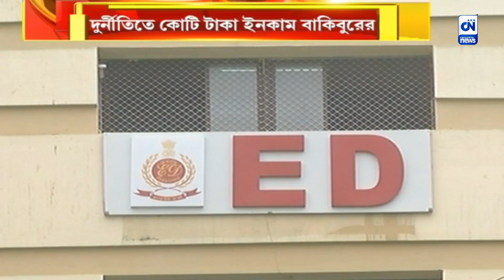দুর্নীতিতে কোটি টাকা ইনকাম বাকিবুরের, দুর্নীতির লভ্যাংশ বালুর পকেটে? | ক্যালকাটা নিউজ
দুর্নীতিতে কোটি টাকা ইনকাম বাকিবুরের, দুর্নীতির লভ্যাংশ বালুর পকেটে?

রেশন দু্র্নীতির তদন্তের গতি বাড়াতেই  প্রকাশ্যে বাকিবুরের কোটা টাকা কামানোর তথ্য। দিল্লির সদর দফতরে রেশন দুর্নীতির তদন্তের রিপোর্টে বাকিবুরের বিরুদ্ধে এমনই বিস্ফোরক অভিযোগ ইডি আধিকারিকদের। দুর্নীতির সঙ্গে বেশ কয়েক রাইসমিলের যোগ আছে বলেও দাবি কেন্দ্রীয় গোয়েন্দাদের।